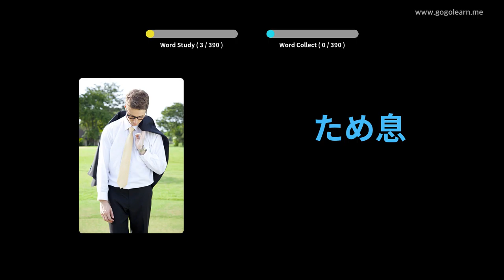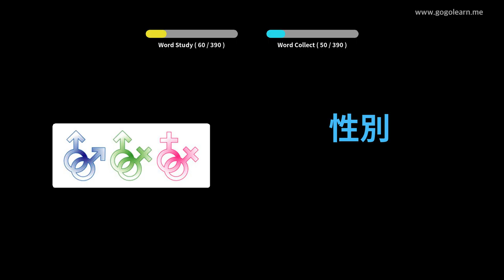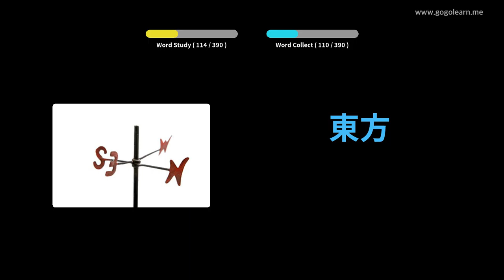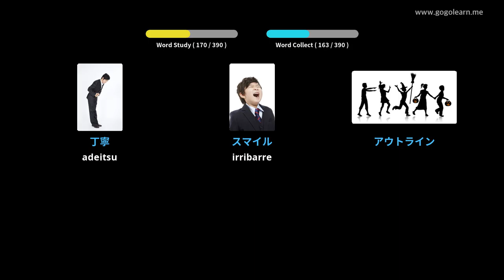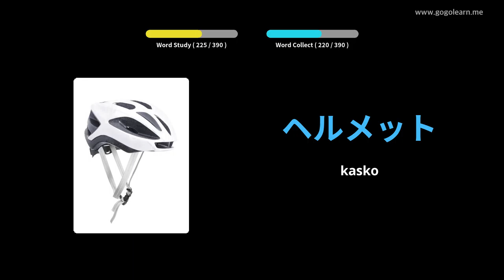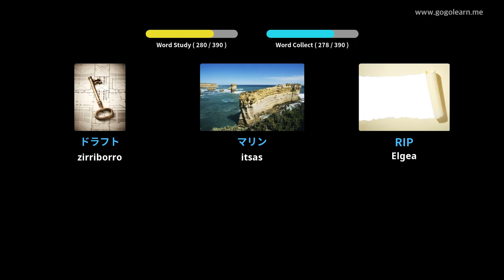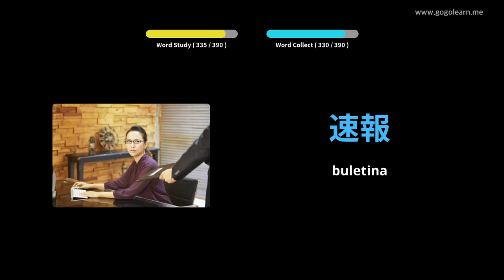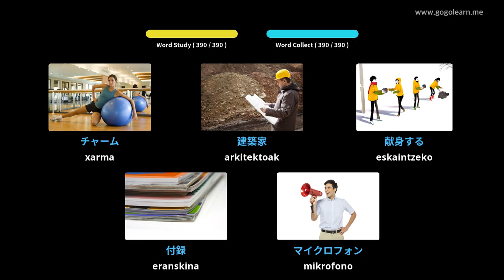Japoniako Hiztegia Bigarren Hezkuntzako 3. maila | Golearn